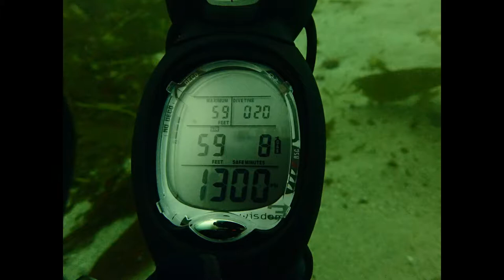Discover the Sea Creatures of Monterey Bay - Scuba Diving Video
From Feather-Dusters to giant Vermilion Rockfish, diving in Monastery beach, Carmel, is a real scuba diving experience. In this diving video, I tried my best to not scare the fishes and show their natural behavior, the Kelp Rockfish are definitely the best for that!